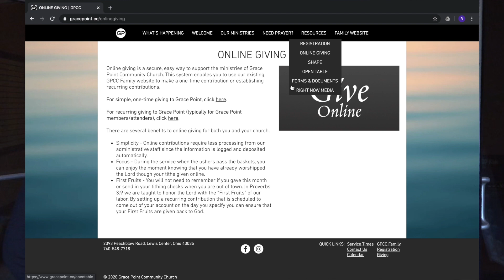Sunday Service 5/10 - Important Vs. Urgent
Thanks for joining us today! Pastor Terry preaches a special message from Luke 10 — it's easy to miss the important things in life when you’re chasing after the urgent ones. Then Randy and Abby lead us in singing and Abby shares a favorite song about moms!

If you're new with us today, we'd love to hear from you. and click the "I'm New" button to let us know you're here.